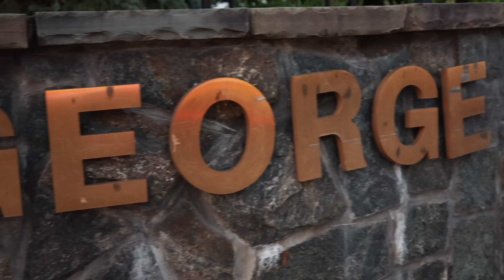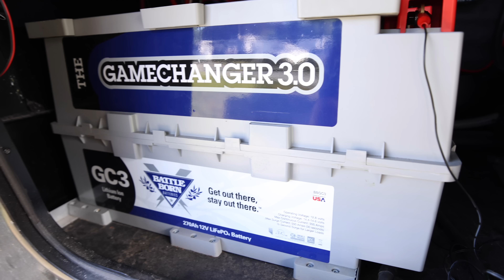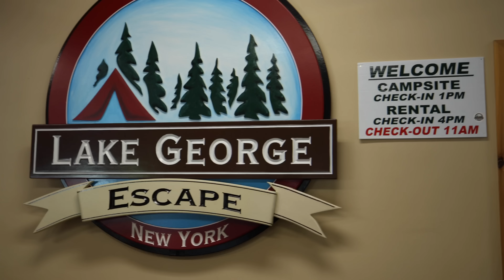Ceramic Coating for Full Time RV Living....WORTH IT? (One Year Review)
Ceramic Coating for Full Time RV Living. WORTH IT?
🙏  SPECIAL THANK YOU to our Patrons! You all are the best!

✅ About this video:
In today's video we are reviewing our ceramic coating after one year of full time RV living.  A year ago, Bob Moses Ceramic Coating in Phoenix, Arizona applied the ceramic coating.  Since then, we have traveled over 20,000 miles and put it to the test through all kinds of weather.  The question is, does it hold up and do we still think it was a good investment? We are in Lake George, NY and are going to wash the truck after months of neglect.  YOU BE THE JUDGE!  If you are thinking about having your vehicles coated, make sure you consider Bob Moses Ceramic Coating.  Give them a call for a quote and be sure to tell them 1StrangeAdventure sent you! 💚

✅ About 1StrangeAdventure:
Hi, we're the Strange family (Harold, Cindy, Makayla & Nick). In our videos we take you along on our adventures.  We have sold or stored almost everything and are now full-time RVers.  This isn't just about "RV Life", it's about LIFE!  The RV is our home but experiencing new locations, making memories and enjoying family time is what it is all about.  If you are like us and enjoy those aspects of life, please consider joining the community.  It helps! Until the next STRANGE adventure, keep making your own!

Thousand Trails Sales Specialist:
Sarah Enquist